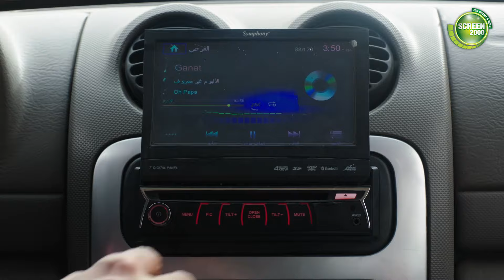هتموت من الضحك علي كونو وبكتيريا لما حبيبه بكتيريا خانته 🙂😂صد_رد